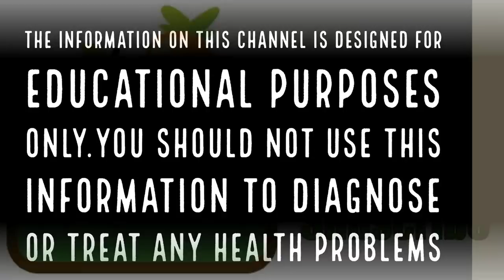ചോതി നക്ഷത്രത്തില്‍ ജനിച്ച സ്ത്രീകള്‍| Malayalam Astrology | Horoscope Malayalam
Get your complete Malayalam astrology Jathaka Porutham. daily, monthly and yearly horoscope predictions from famous astrologer from this famous astrology YouTube channel.
Know all about Indian astrology,Malayalam Jathakam,Malayalam jyothisham,Malayalam Vastu, numerology, tarot readings, Chinese astrology and predictions, and more form the online astrologer.
This youtube channel also gives information about astrology websites, astrology prediction, astrology compatibility, astrology consultation, career astrology, astrology predictions, vastu shastra tips, astrology 2019, malayalam astrology 2019.

ചോതി നക്ഷത്രത്തില്‍ ജനിച്ചവര്‍ക്ക് ചോറിന് മുട്ടുവരികയില്ല എന്ന പഴഞ്ചൊല്ലുണ്ട്. ഈ നാളുക്കാരില്‍ ജനിക്കുന്നവര്‍ നല്ല ശരീരഭംഗി ഉള്ളവരായിരിക്കും. മധുരമായി സംസാരിക്കാന്‍ സാധിക്കുന്നവരാണ്. ശാന്തസ്വഭാവക്കാരാണ് ചോതി നക്ഷത്രത്തിലുള്ളവര്‍.specialties-chothi-star